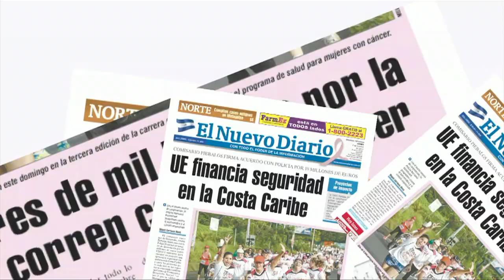Cabrera: "Me sentí tramposo"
Everth Cabrera habló sobre el uso de esteroides y quiénes lo apoyaron en ese momento. END